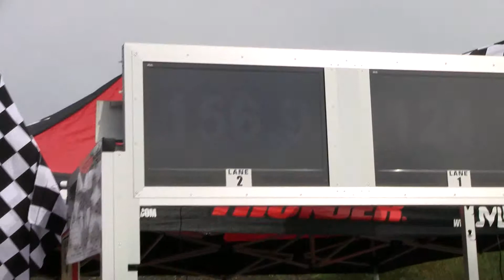MEDIÇÃO CIVIC 156 9